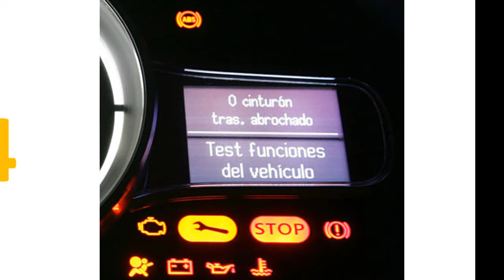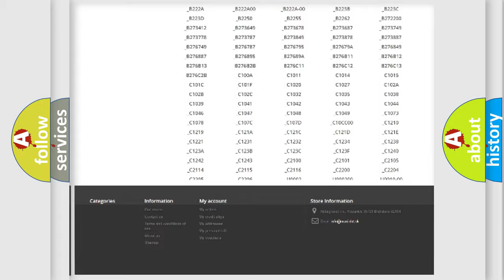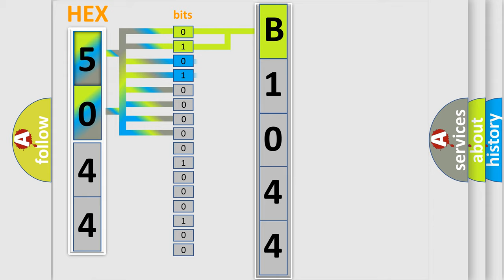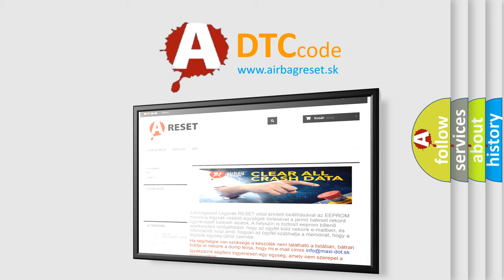DTC Dodge B1044 Short Explanation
Contents:
0:21 Basic DTC analysis according to OBD2 protocol standard.
1:48 Insight into programming
2:58 A diagnostically understandable description of the Diagnostic Trouble Code
3:05 Basic error definition

Make
Dodge
Code
B1044
Definition
MDPS Signal Error
Description
The HECU checks the CAN communcation lines and sets this code if an abnormal EPS message is received
Cause
 Faulty EPS  Open or short in CAN communication line  Poor connection